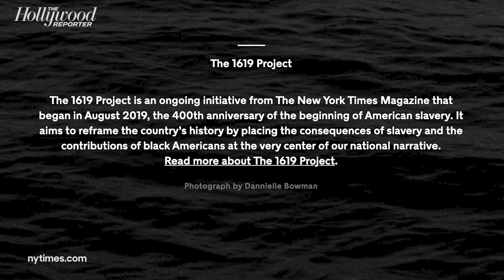Oprah Winfrey to Adapt New York Times' '1619 Project' for Film, TV | THR News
Times staff writer Nikole Hannah-Jones, who created 'The 1619 Project,' and Oprah Winfrey are teaming with Lionsgate to develop the New York Times Magazine issue and the podcast 1619 into multiple feature films, TV series, documentaries and other cross-platform content for a global audience.